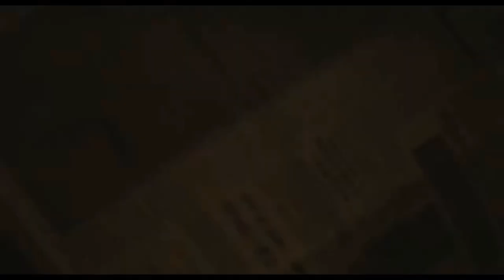SECUESTRO AEREO 1971 trailer 2024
sony entertainment,pictures